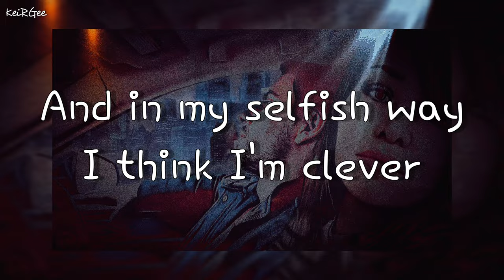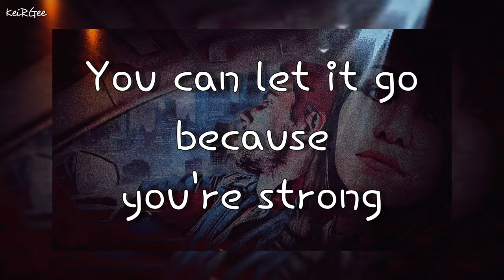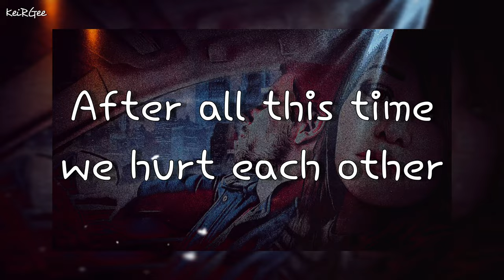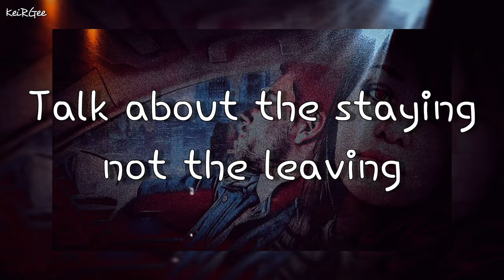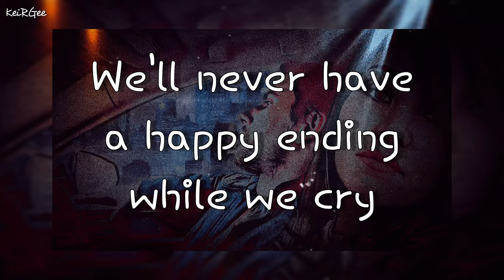If This Is Love | by Melissa Manchester | KeiRGee Lyrics Video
Artist

Melissa Manchester

Melissa Manchester (born February 15, 1951) is an American singer, songwriter and actress. Since the 1970s, her songs have been carried by adult contemporary radio stations. She has also appeared on television, in films, and on stage.

Follow Melissa Manchester

Album: For the Working Girl

For the Working Girl is the title of the ninth album release by singer-songwriter Melissa Manchester released by Arista Records.

Licensed to YouTube by: SME on behalf of Arista